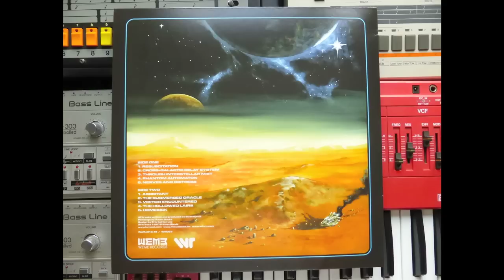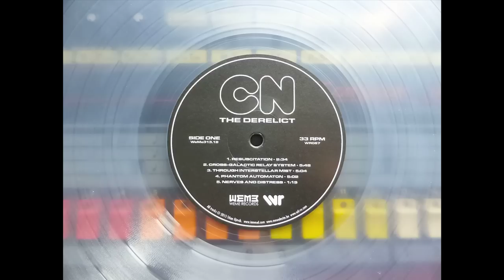CN -- Cross-Galactic Relay System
CN ‎– The Derelict
WéMè Records ‎– WeMe313.18, Wil-Ru Records ‎– WR057
Vinyl, 12", 33 ⅓ RPM, Album, Limited Edition, Clear
2015 ,  Belgium